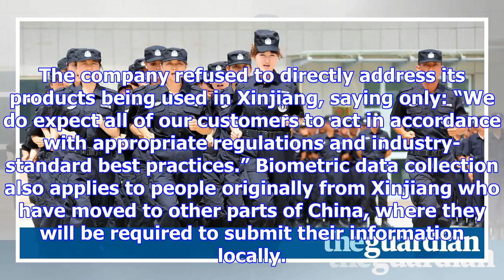Chinese authorities collecting dna from all residents of xinjiang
Chinese authorities are collecting DNA samples, fingerprints and other biometric data from every res...